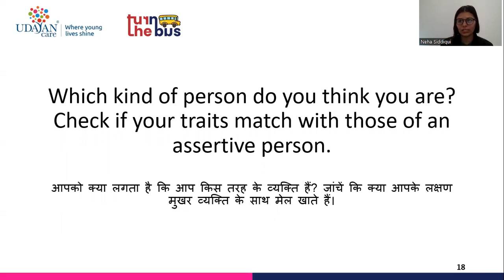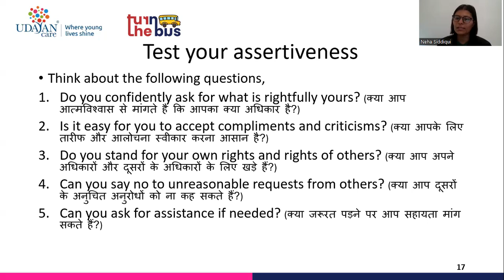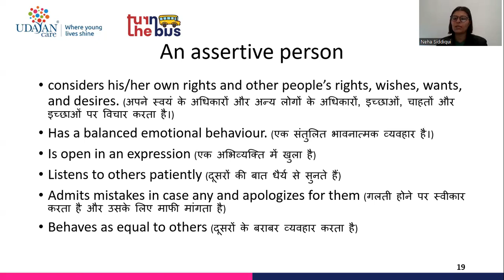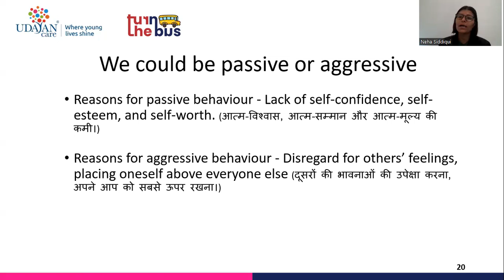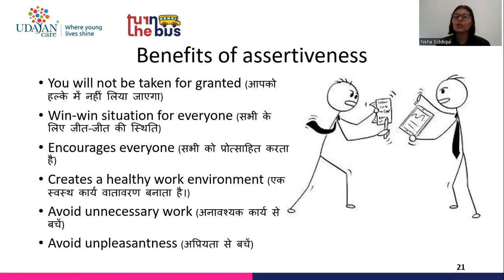Livelihood | Career Readiness | Chapter 8 | Assertiveness | Part 4 | Turn the Bus